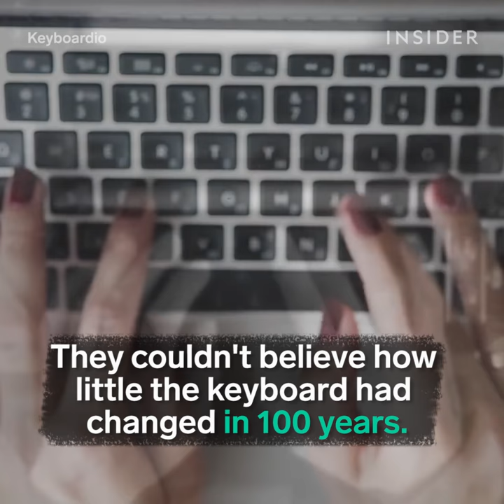Keyboard Designed For Your Hands' Natural Resting Position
Keyboardio Model 01 is redesigned based on the natural resting position of your hands. This customizable keyboard can be raised, lowered, or pulled apart to better suit your personal needs.